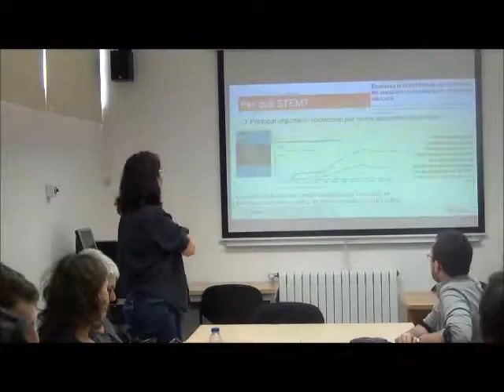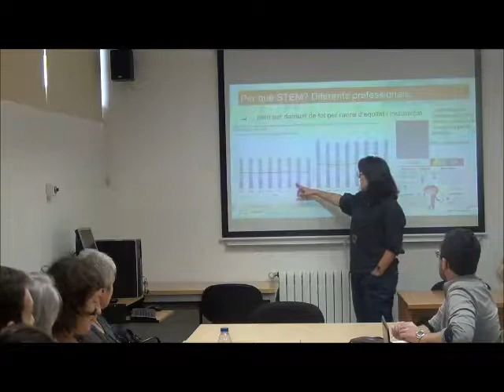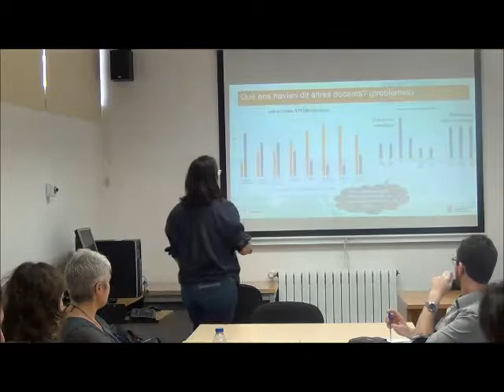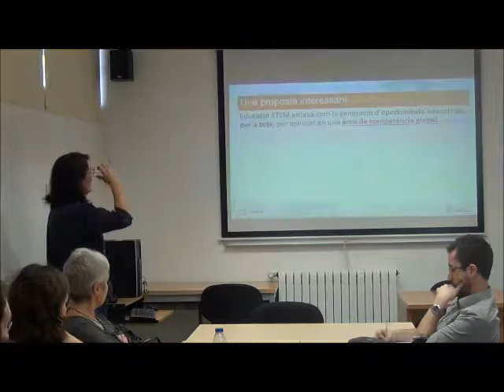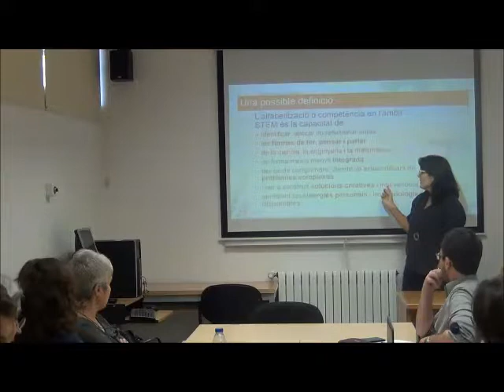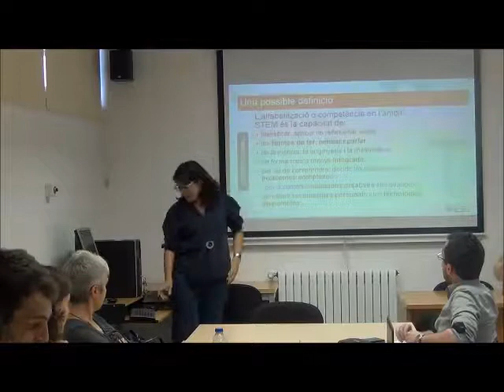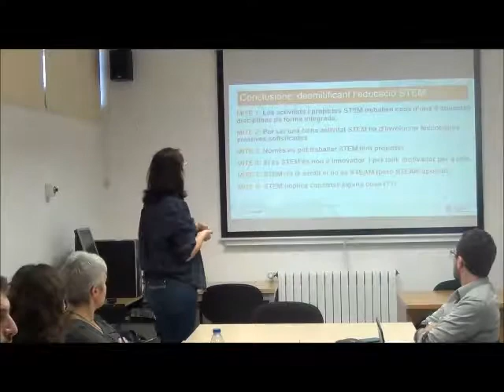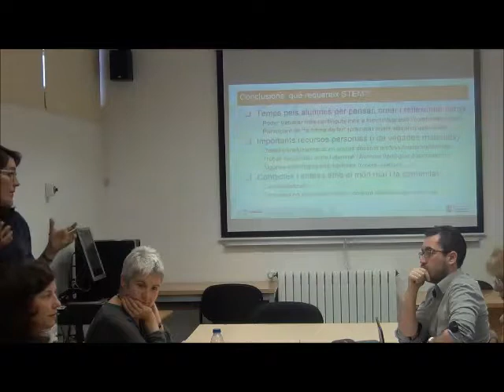Per què, què i com de l'educació STEM.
Xerrada de la Dra. Digna Couso per a les píndoles DIATIC.
3 de novembre 2017